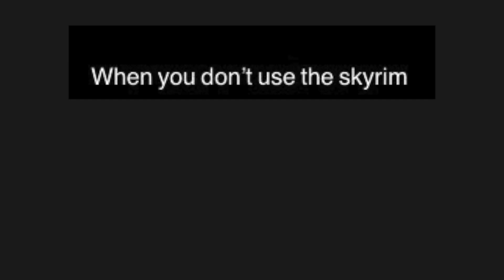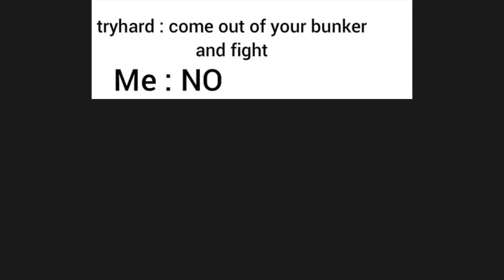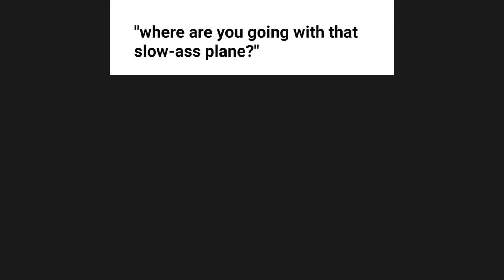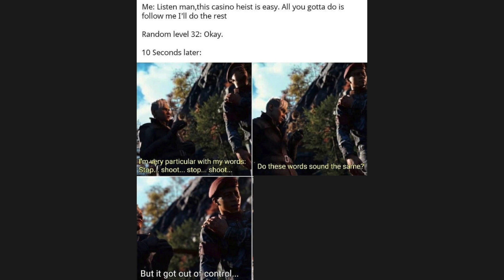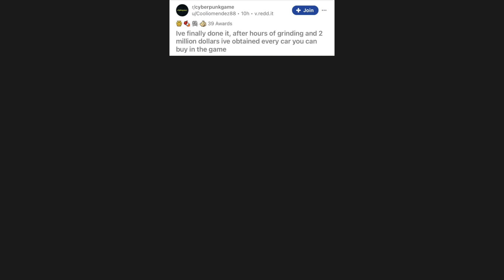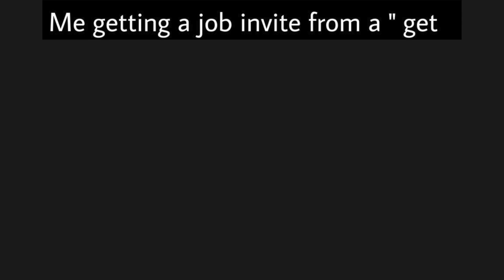GTA Online Memes | Cayo Perico Heist #3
Grand Theft Auto Online - Rockstar's ongoing ever expanding multiplayer system, introduced by Grand Theft Auto V.

Here's some GTA Online related funny and relatable memes on the newest update  Cayo Perico heist map, missions, players, elite challenges (solo).

All GTA online heist : The Doomsday Heist, The Diamond Casino Heist, The Cayo Perico Heist.

Let me know if you want more GTA memes.